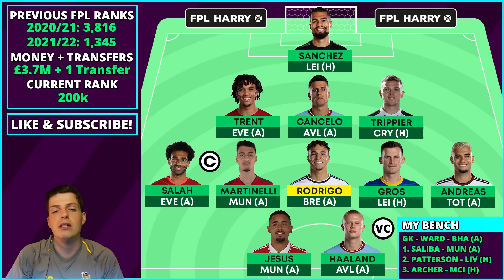MY FPL GW6 TRANSFER PLANS | Rodrigo Replacments? | Fantasy Premier League Tips 2022/23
FPL GW6 video, My Gameweek 6 Transfer Plans and initial FPL Kneejerk reactions to Gameweek 5 of FPL

⏱️ Timestamps
0:00 Intro
0:17 Current Lineup and Player Discussion
3:42 Rodrigo Replacements
5:45 Toney vs Isak vs Mitrovic
6:55 Best Defensive Options
8:17 Summary and Team Plans for GW5